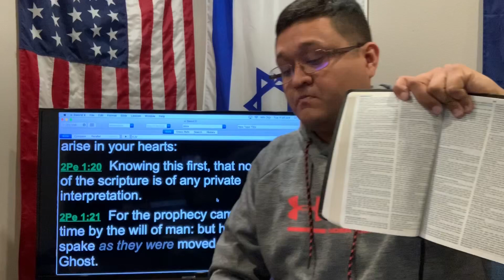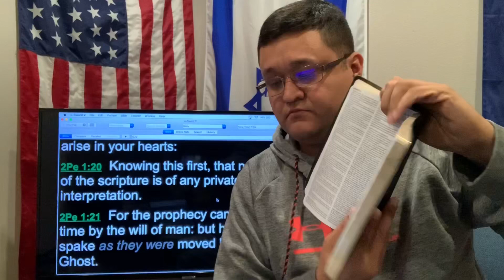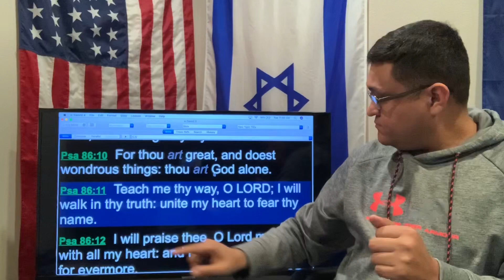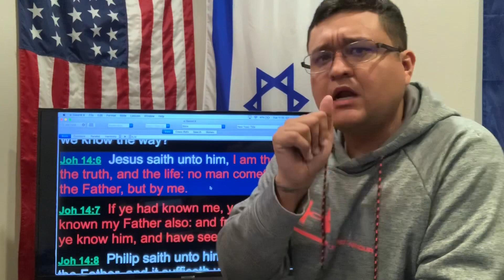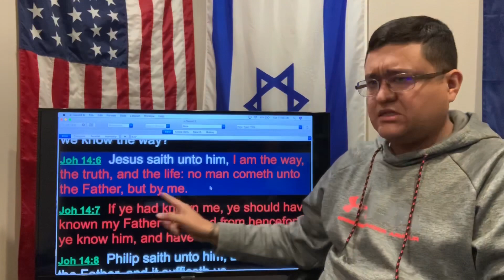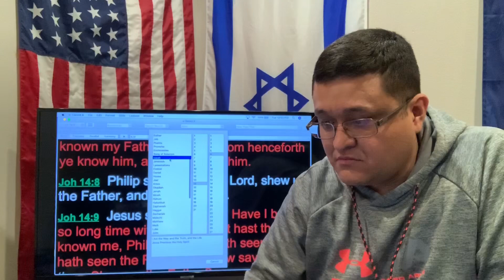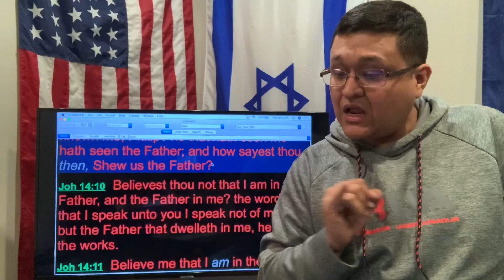Jesus is LORD, The Way, The Truth and The Life